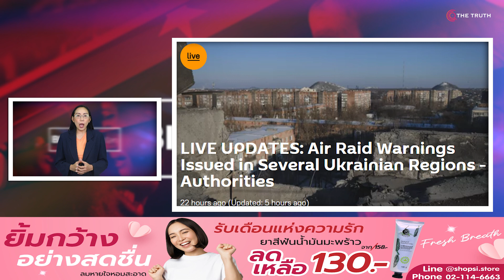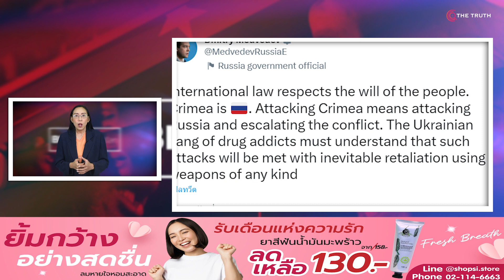อดีตผบ.ข่าวกรองตุรกีซัดสหรัฐอวดเรือรบขู่คุกคาม แอร์โดอันโวยิ่งปึ้กรัสเซีย